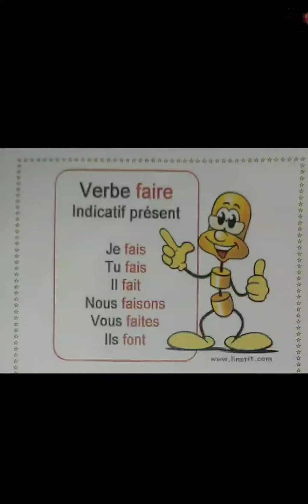فعل يفعل في المضارع Verbe Faire au présent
Verbe Faire au présent    فعل يفعل في المضارع
Je fais    أنا أفعل
Tu fais    أنت تفعل
Il fait    هو يفعل
Elle fait    هي تفعل
Nous faisons    نحن نفعل
Vous faites    أنتم تفعلوا
Ils font    هم يفعلوا
Elles font    هن يفعلن